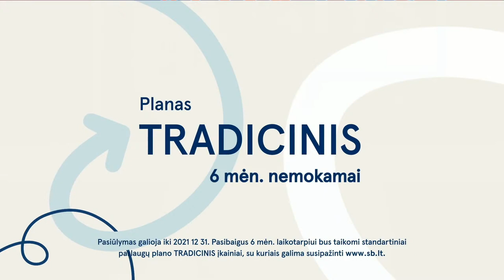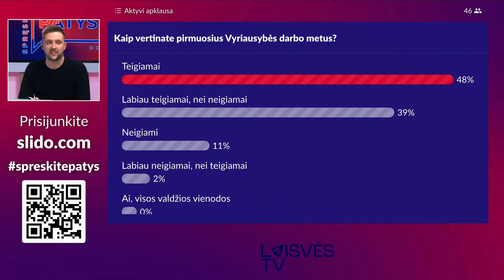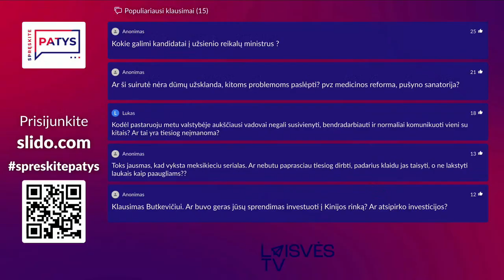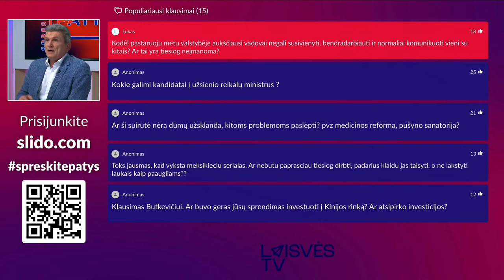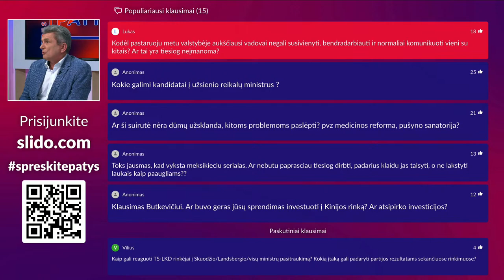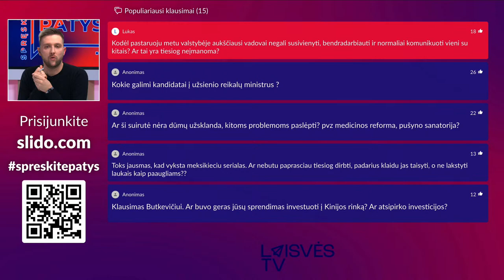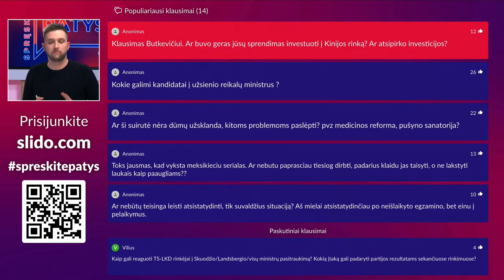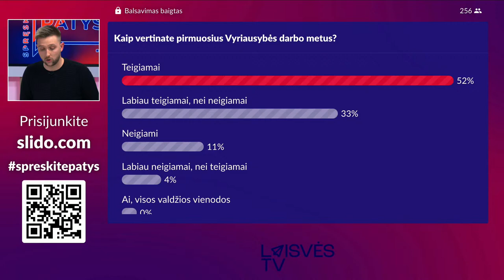Krizių Vyriausybė | Ar sulauks kadencijos pabaigos? | Spręskite patys | Laisvės TV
🤝 Gerus dialogus palaiko Šiaulių bankas, o sąskaitą į šį banką perkelti paprasta.
Tiesiog PUFF ir perkeli.

❗️ Dalyvauti balsavime, užduoti klausimus laidos svečiams ir reitinguoti svarbiausius komentarus galite tam skirtoje platformoje

Na ir įtempta savaitės pradžia! Pirmadienį vakare premjerė Ingrida Šimonytė pareiškė, kad neatmeta galimybės, jog pasitrauks visa Vyriausybė. Šiandien visą dieną, Seimui sprendžiant dėl kitų metų biudžeto, aistros politikos kuluaruose nerimsta. Viešojoje erdvėje pasigirsta raginimų premjerę ir valdančiuosius nepriimti skubotų sprendimų. Valdantieji savo ruožtu neatmeta visų galimų scenarijų.

Pastarųjų dienų kontekste pasimiršta, kad Ingridos Šimonytės vadovaujamai Vyriausybei jau vieneri. Per šiuos metus jai teko susidurti su ne vienu milžinišku iššūkiu - pandemija, migracijos krizė, neteisėtas lėktuvo nutupdymas.
Ne veltui neoficialiai ši Vyriausybė kartais minima kaip „Krizių Vyriausybė“.

Vyriausybės pandemijos ir migracijos krizės valdymas sulaukė įvairių vertinimų, tačiau krizių fone pranyko kiti Vyriausybės priimti sprendimai, o gal nebuvo tokių, kurie būtų verti teigiamo paminėjimo?

Apie pirmuosius  naujausias aktualijas, biudžeto priėmimą ir Vyriausybės darbo metus diskutuosime „Spręskite patys“ laidoje, antradienį 20:00 val TIESIOGIAI „Laisvės TV“  YouTube kanale.

Laidoje dalyvauja diskutuos:

Socialinės apsaugos ir darbo ministrė Monika Navickienė;
Finansų ministrė Gintarė Skaistė;
Apžvalgininkas Vytautas Bruveris;
Politologas Virgis Valentinavičius;
Politologas Ramūnas Vilpišauskas;
Seimo narys Algirdas Butkevičius;

Sąrašas atsižvelgiant į dienos aktualijas gali keistis.

Diskusiją moderuoja Ignas Kinčinas

💸 Pristatome naują kanalą, žmonėms, kuriems rūpi pinigai - „Laisvės TV. Pinigai“